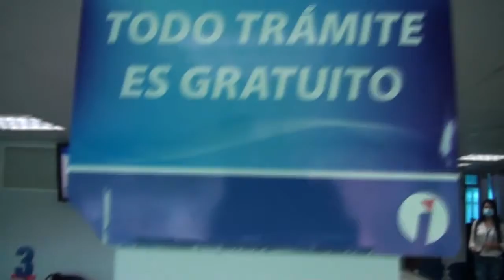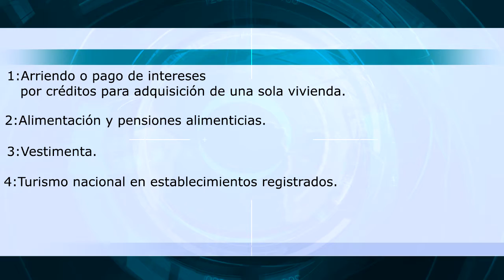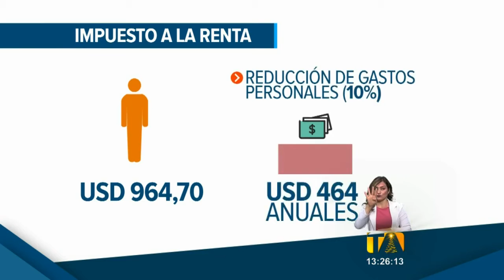SRI IMPUESTO - ALLY TV NAPO